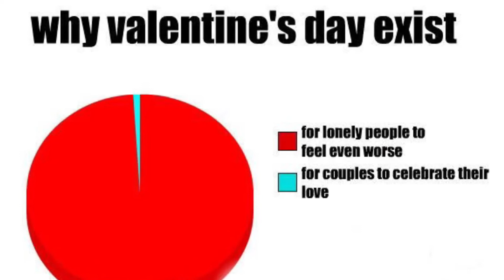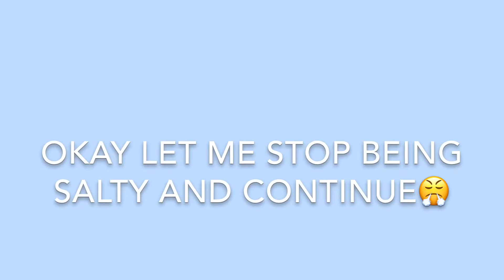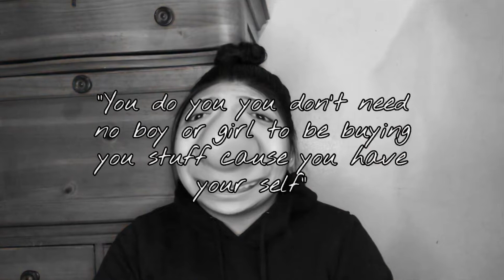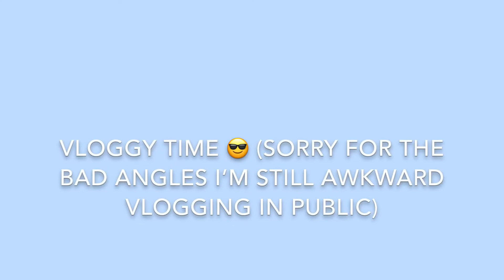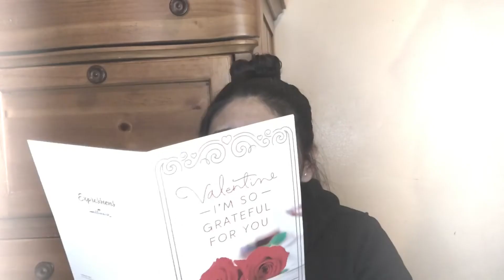Let’s survive Valentine’s Day single together :)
Im this video I teach you how to survive single on Valentine’s Day it may seem hard but it’s not and I’m single too so let’s survive this day single together let’s have fun and not waste our time crying and eating ice cream while watching a movie on Netflix WE CAN DO IT signing off- Judid G💛